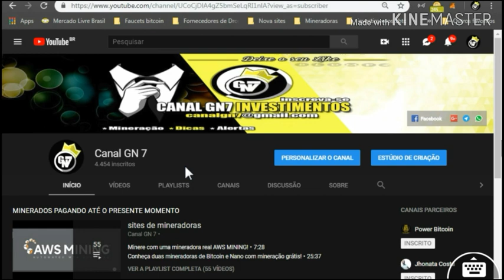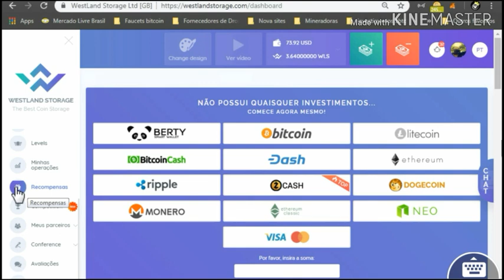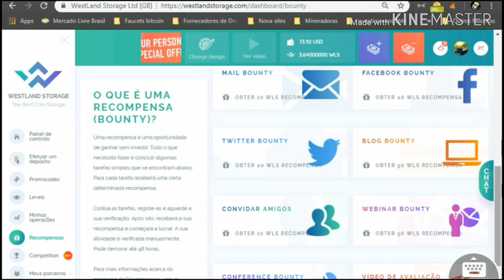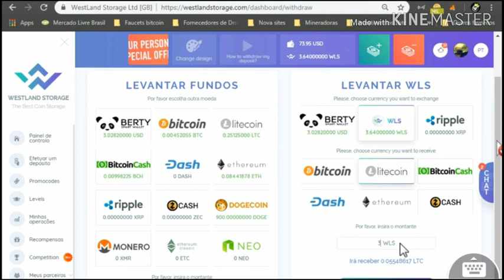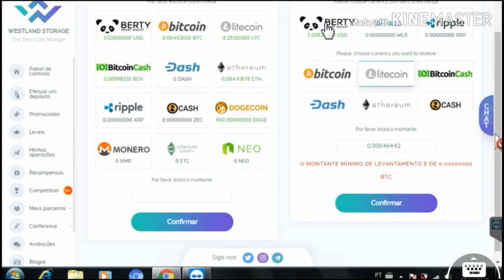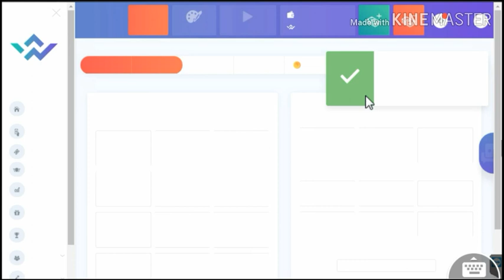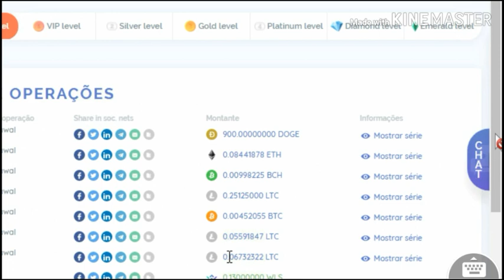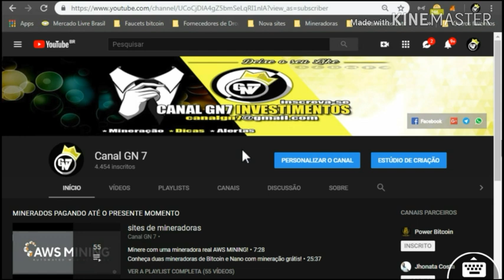Westland Storage vários saques em criptomoedas no valor de $73,92 confira neste vídeo!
Link de cadastro  Westlandstorage:  INFELIZMENTE ESTE SITE VIROU SCAM NÃO ESTA PAGANDO MAIS!
Recompensa é uma oportunidade para você ganhar sem investir. Tudo que você precisa fazer é completar algumas tarefas simples que você pode encontrar abaixo. Para cada tarefa você recebe uma certa recompensa.